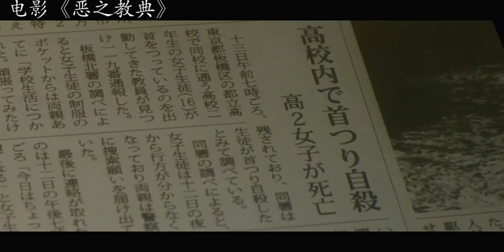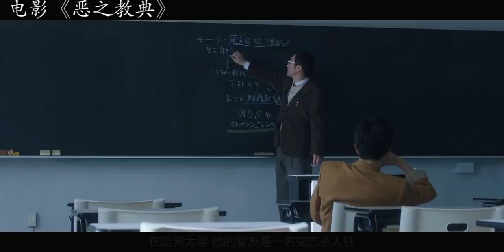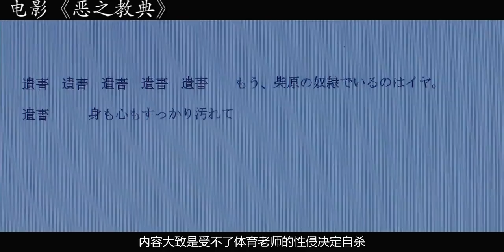日本老师真变态，连自己的学生和父母都不放过，简直毫无人性！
《恶之教典》是东宝国际出品的犯罪惊悚片，由三池崇史执导，伊藤英明、二阶堂富美、染谷将太等领衔出演。该片改编自小说家贵志佑介的同名小说，讲述了一名被周围人所信赖和喜爱的优秀教师莲实圣司，为了达到一己私欲而不惜杀害所有碍事之人的黑暗故事。该片于2012年11月10日在日本上映。